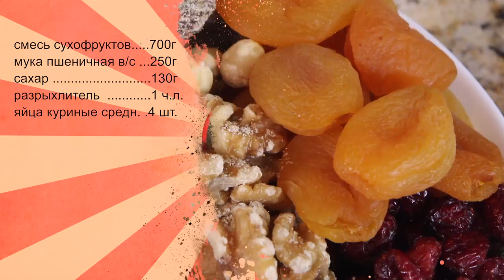Кекс аутентичный из Куманского халифата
Понадобится:
Мука - пшеничная в/с 250г
яйца куриные средние - 4 шт
смесь сухофруктов и орехов - 700г
Сахар - 130г
Разрыхлитель - 1 ч.л. (без горки)

Для пропитки
Цедра лайма (с двух штук)
Сок лайма (2-3) шт
Кардамон - 1/8 ч.л.

Прим. половину сахара в тесте можно заменить мёдом (по весу) - тогда надо добавить 1/4 ч.л. соды.

Произведение «Кекс аутентичный из Куманского халифата» созданное автором по имени Дмитрий Fresco, публикуется на условиях лицензии «Attribution-NonCommercial-NoDerivs» («Атрибуция — Некоммерческое использование — Без производных произведений») 3.0 Непортированная.